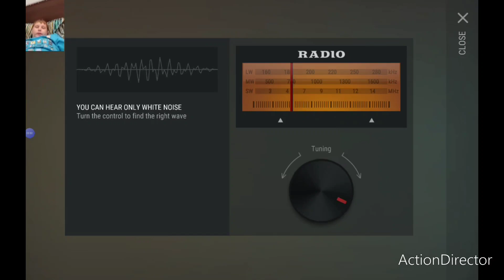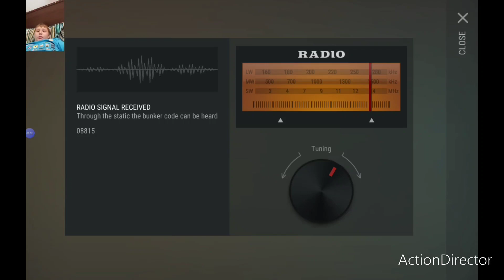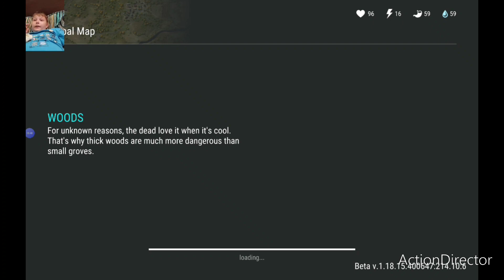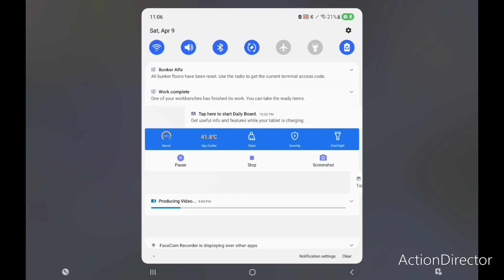Killing the witch and getting turret parts for new turret!